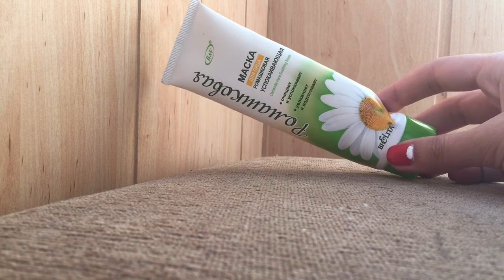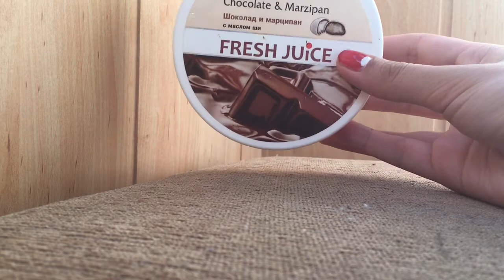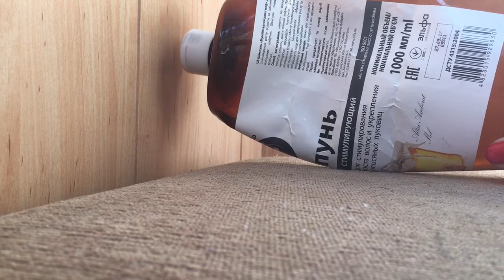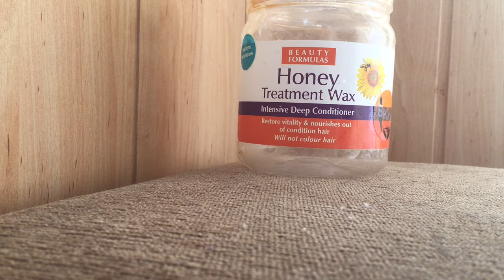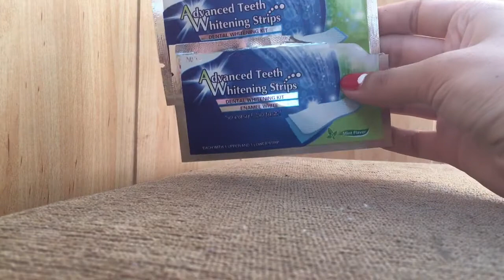Мое видео 7